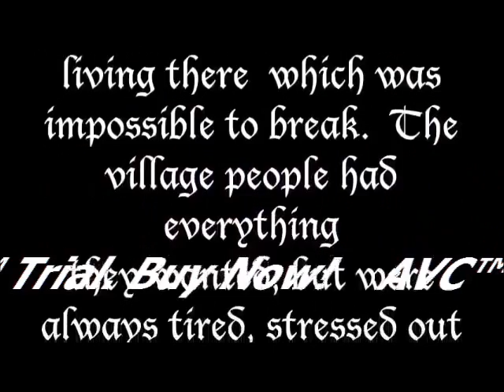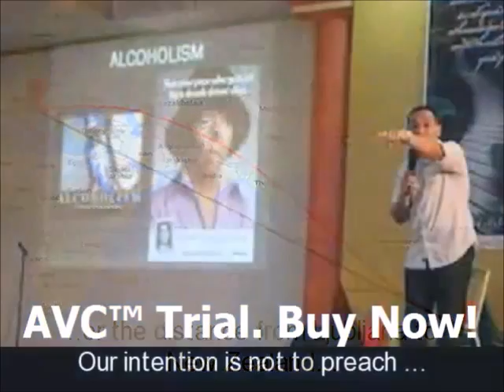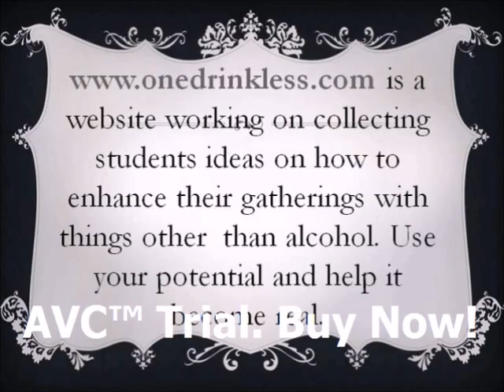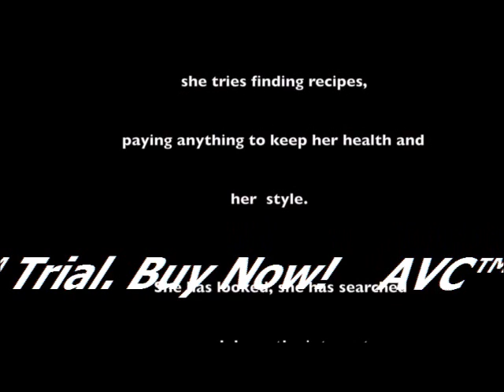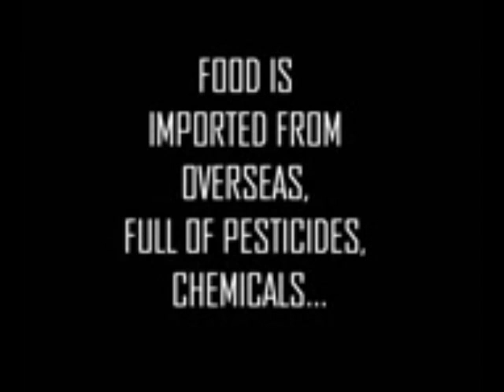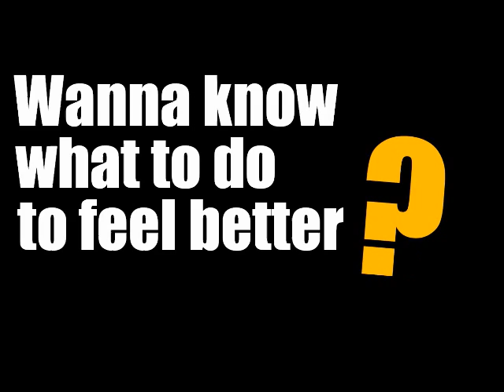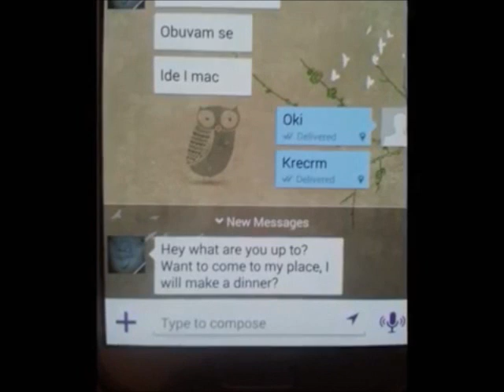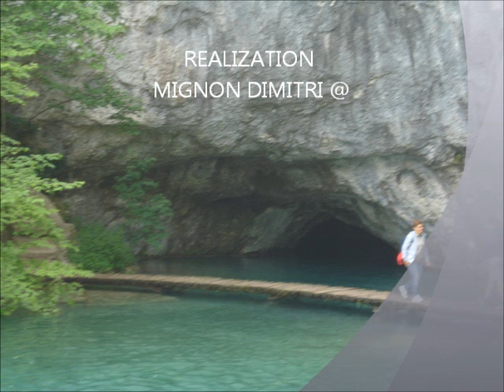business environment project (University of ljubljana), faculty of economy